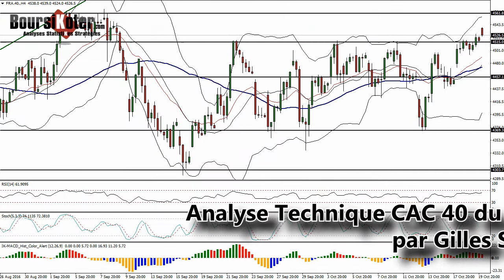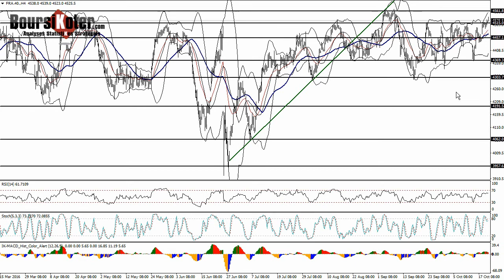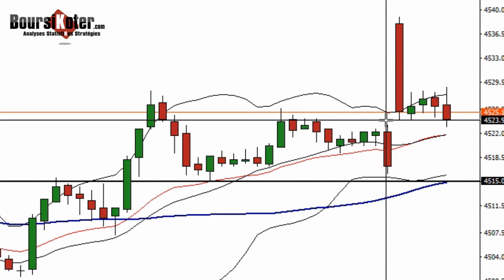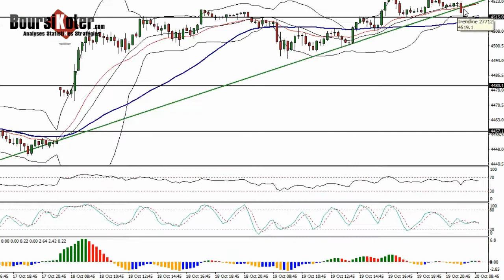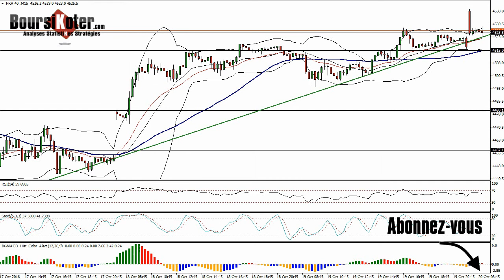Point matinal CAC 40 du 20-10-2016 par boursikoter